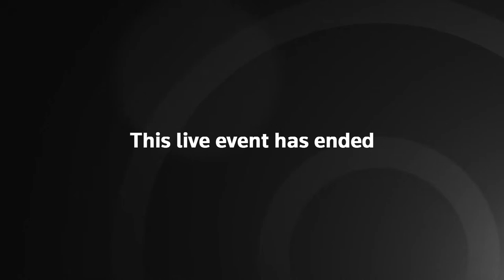LIVE: Belarus opposition leader testifies to U.S. Senate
Belarus opposition leader Sviatlana Tsikhanouskaya testifies at a U.S. Senate Foreign Relations Committee hearing.